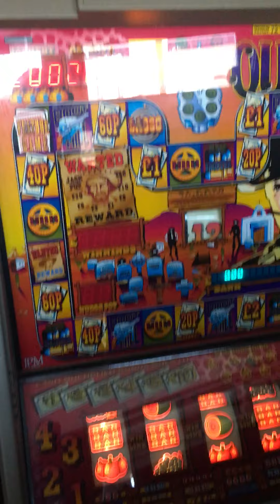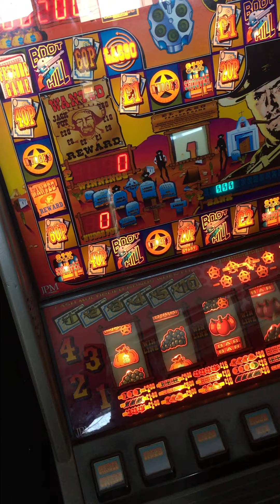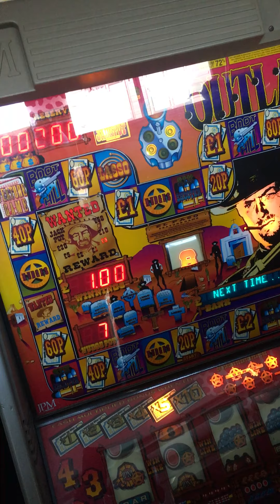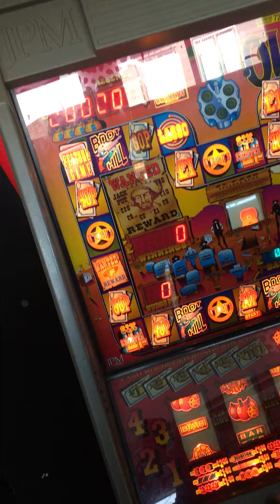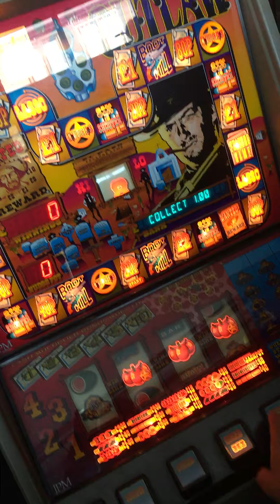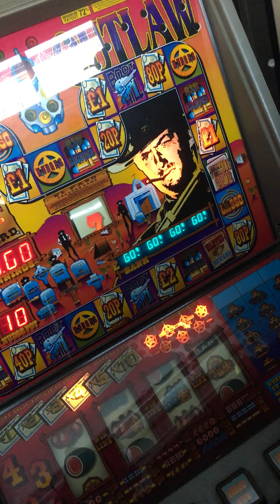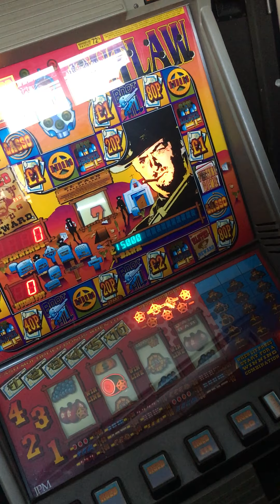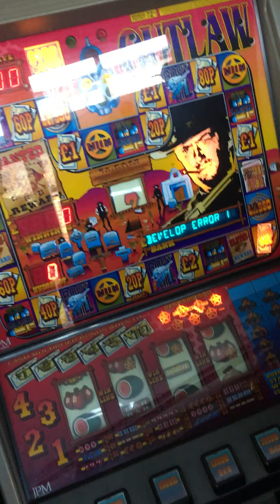Outlaw fruit machine jpm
Crazy win and then faults lol